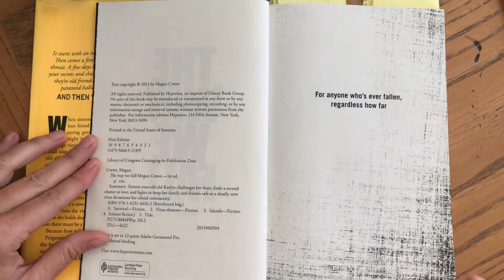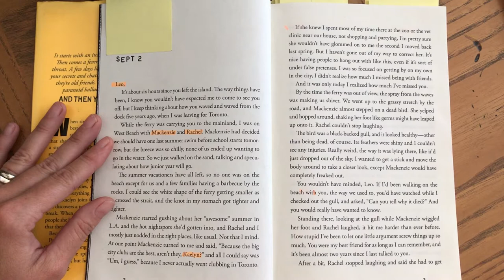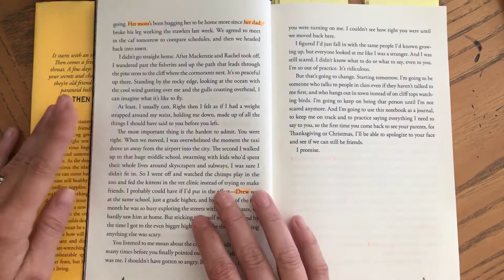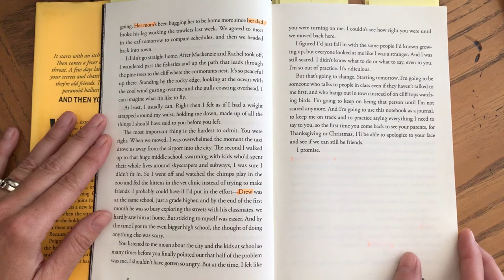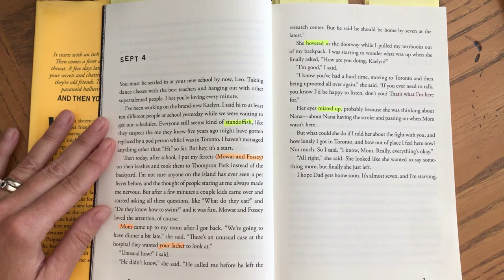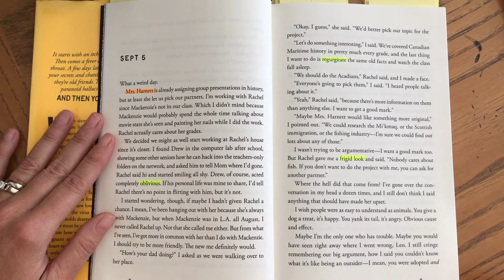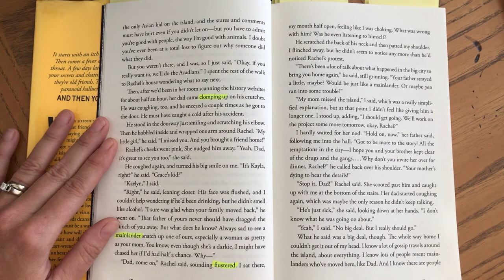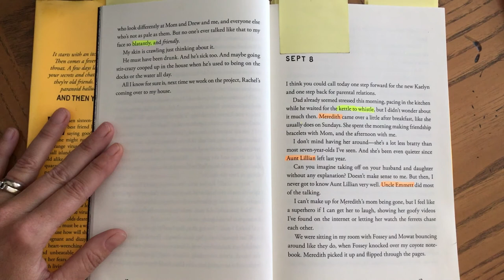The Way We Fall by Megan Crewe - Reading 1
Audio reading # 1 by Jenny Craige of The Way We Fall by Megan Crewe. In the mist of the COVID-19, I needed to learn how to teach online. Because state tests have been cancelled, I wanted to be a bit more relaxed and have fun with lessons by reading a novel to my classes. Because both the novel and event that lead us to stay at home are both viruses I thought it may be interesting to compare the two different situations. Due to some feeling over anxious about our current situation or too young to comprehend this book at this time may not be suitable for children under 10.